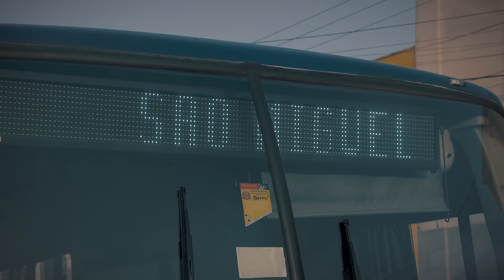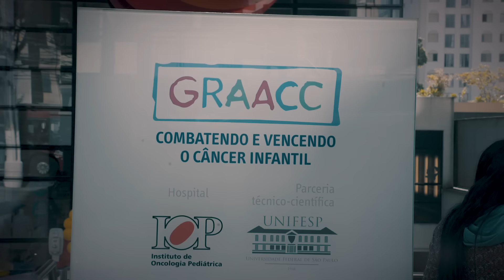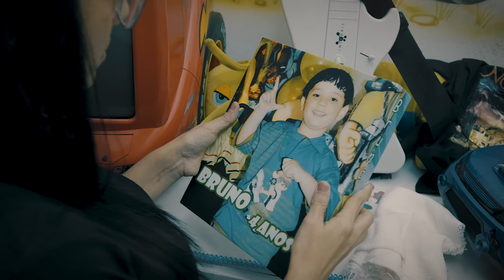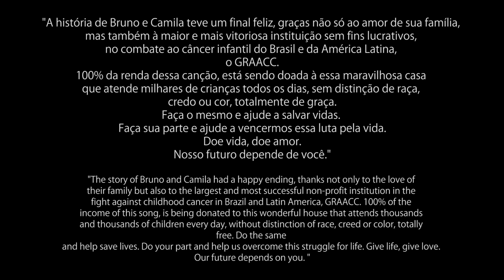Noturnall - Hearts as one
Música Beneficente - Toda renda (100%) gerada pelos views, plays e venda dessa música vai direto para o GRAAC (apoio ao adolescente e criança com câncer). É um jeito de você poder ajudar da sua casa, do seu computador, tablet ou celular. Assista e Compartilhe. Vamos usar a música para realmente fazer a diferença no mundo e na sociedade. Saiba mais sobre a campanha em nossa página oficial.

HEARTS AS ONE - Noturnall 2017 - Album "9"

All income (100%) generated by the views, plays and sale of this song goes straight to the GRAAC (support to the adolescent and child with cancer). It's a way you can help from your home, your computer, your tablet or your cell phone. Watch and Share. Let's use music to really make a difference in the world and in society.

Foggy Filmes/Fusão Studios
Directed by: Carelli/Bianchi/Quesada/Campos
câmera locação 2 - Felipe Lira

LETRA

Life will begin where fear ends
Love is the window to "now"
Past is "no more" and the future is "not yet"

Everything you need is light
True love can only be found
Within yourself
Live as if today was your last day on Earth

Tonight, tonight
I feel it's getting closer
Tonight, tonight
We'll dance between the stars
You're more than hope
This feeling it's getting stronger
Tonight, tonight
Our hearts will be as one!

Darkness is needed to see the stars
In a child's smile
Live today as if you're going to live forever
To live forever!

We're one under the skies
Everything came from the stars
Everything and us are one
Hearts as one